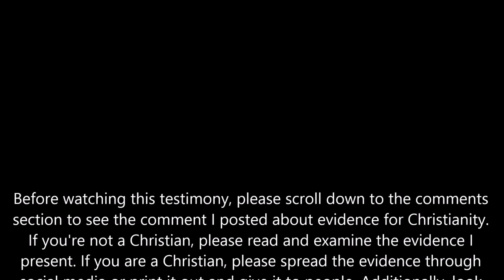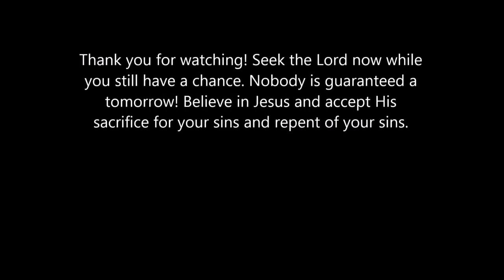Testimony of an ex-Muslim how he died and met Jesus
Testimony of an ex-Muslim who converts to Christianity after meeting Jesus